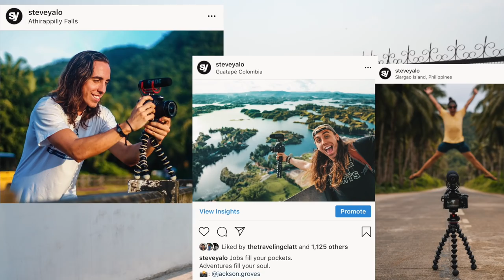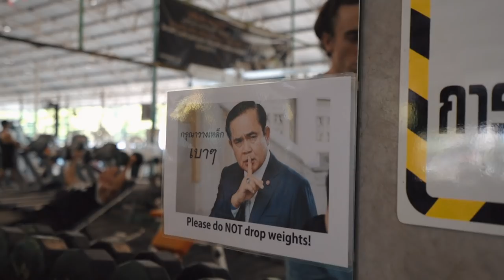MUST HAVE VLOG GEAR - NEW GorillaPod 3k PRO (GIVEAWAY)